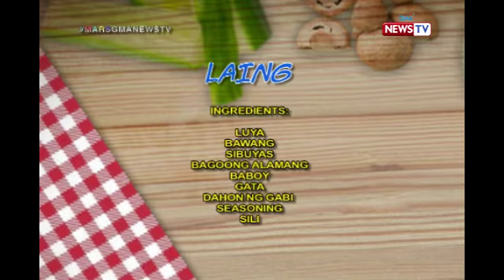Laing dish by Lianne Valentin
Aired (September 8, 2017): Isang masarap na laing recipe na hindi usually ginagawa ng mga bagets ang ihahain ni Mars Lianne para sa atin.